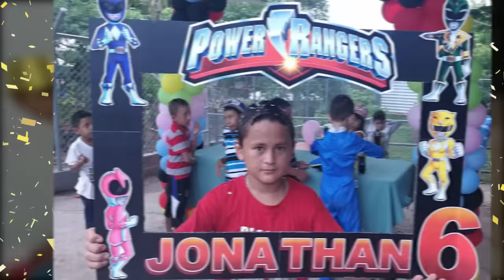Video especial por su trayectoria de 7 años. LOS MEJORES MOMENTOS DE PAPI SUGAR EN EL SALVADOR 4K